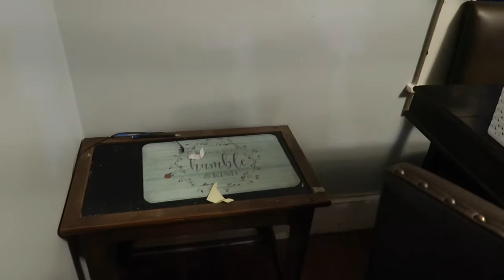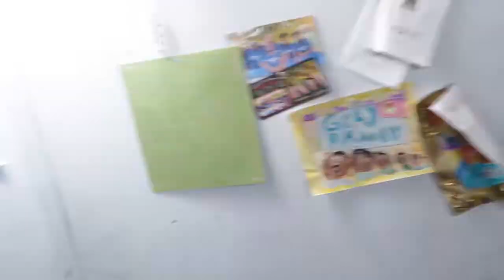Organizing my office AGAIN!!!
Trying to find a way to keep my office organize but I have the hardest time. I will continue doing this until I find a solution!

GRAY MARKER HOLDER

MULTI COLOR MARKER HOLDER

ARTBIN FOR CORDS

Loving my husband and raising our four children is a lot for some and nothing for others. Here is how I do it, my way isn't the only way but by God's grace it works for me.  My mom taught me how to live high while spending low and I would like to pass that onto you in various ways.

G It's Nadine
P.O.Box 850030